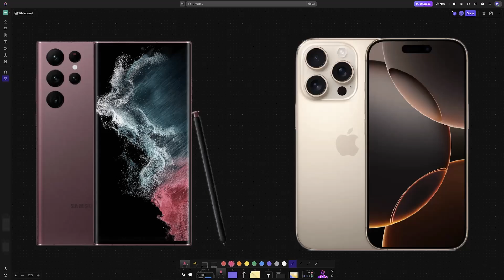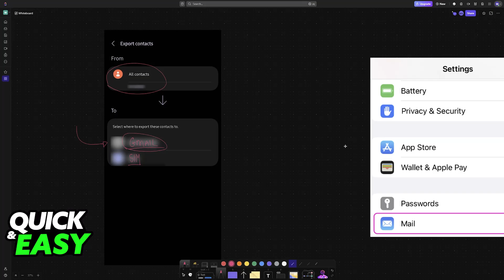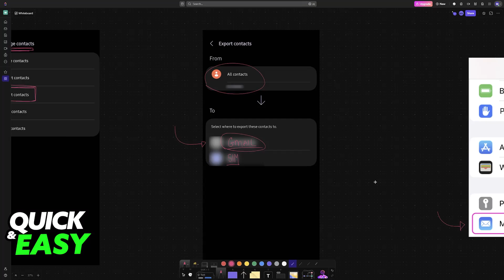How To Transfer Android Contacts to iPhone 16/iPhone 16 Pro Max (2025) - Step by Step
I will solve your doubts about how to transfer android contacts to iphone 16/iphone 16 pro max, and whether or not it is possible to do this.

I hope I have helped you with the video!